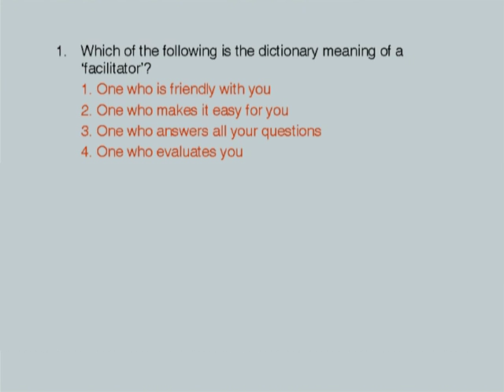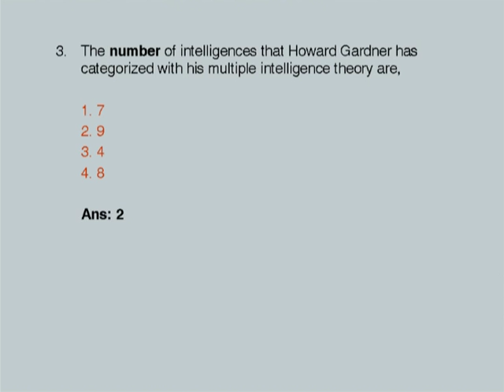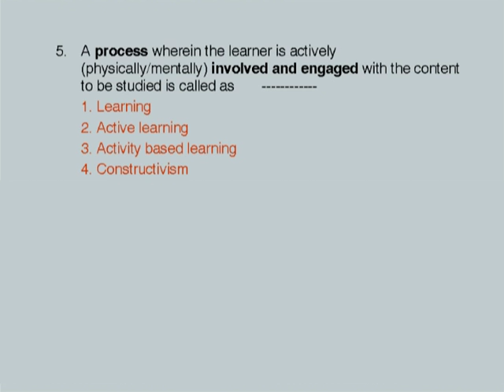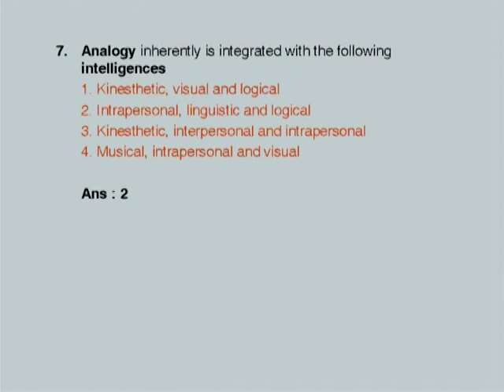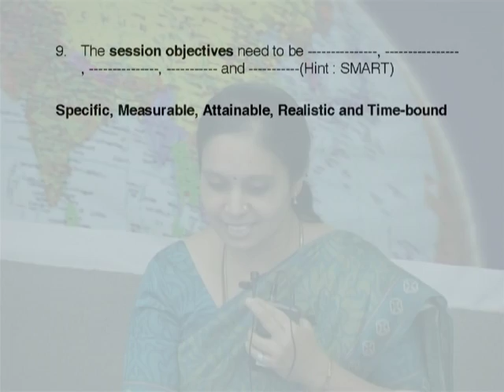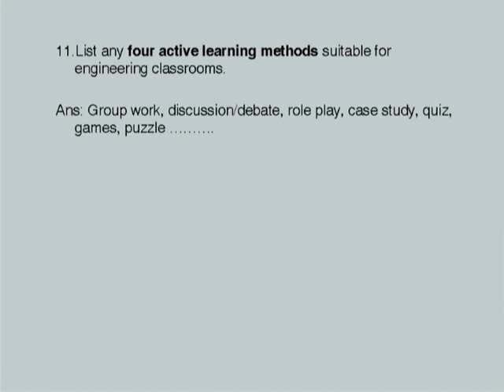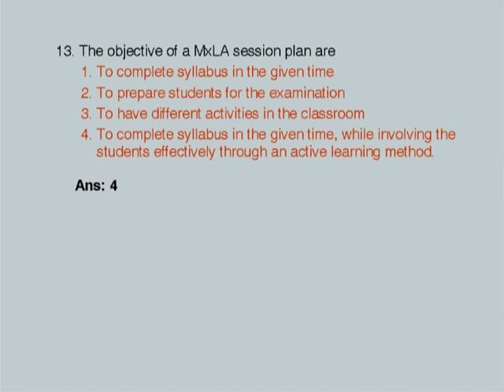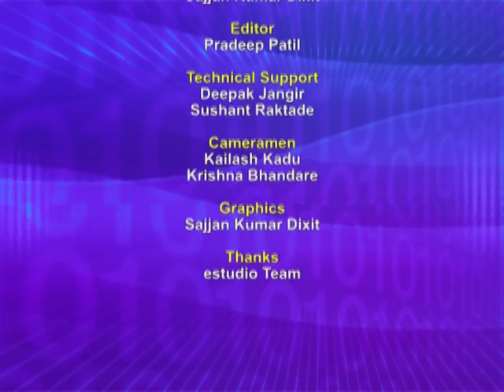ETCP3 M10x LP9 Summing Up...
This is 9th Presentation session from Mission 10X team in Effective Teaching/Learning of Computer Programming workshop arranged for teachers. It was delivered by Dr. Sujatha J from IIT Bombay.

In this session she asked some activity questions to participants from various remote center.

The syntax used in the video title is as follows :
ETCP3 - Effective Teaching of Computer Programming (3rd workshop)
M10x - Mission 10x

A-VIEW software.